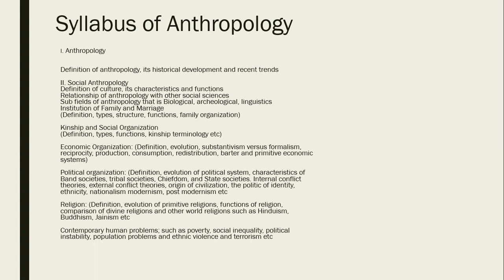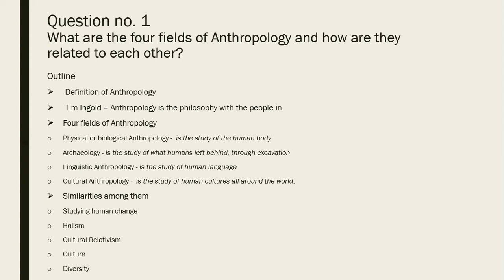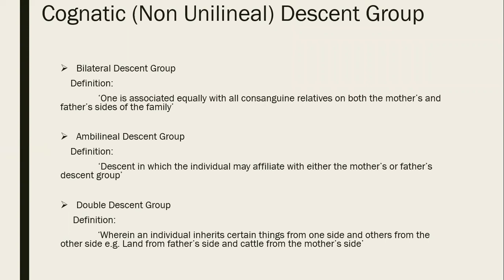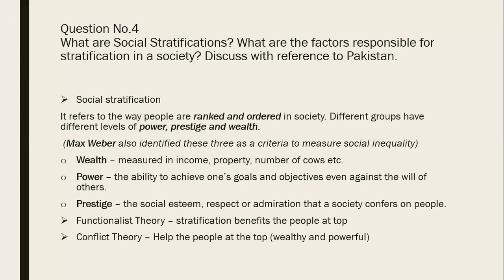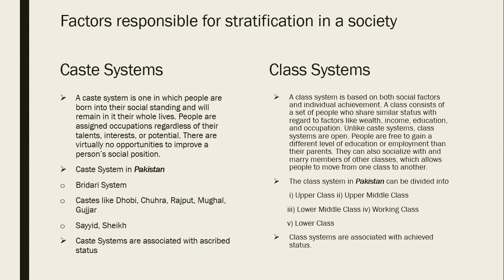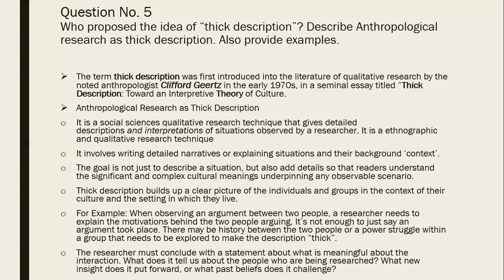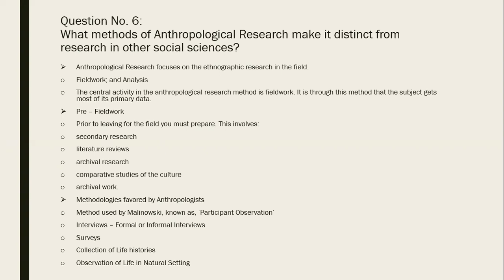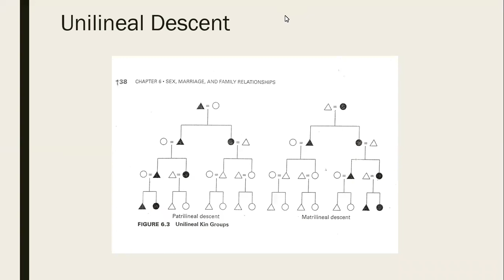Anthropology CSS 2021 : Paper Discussion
For More Details : Contact Coordinator 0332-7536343